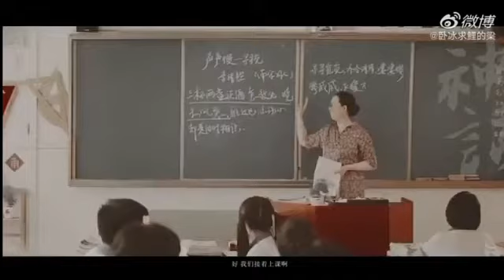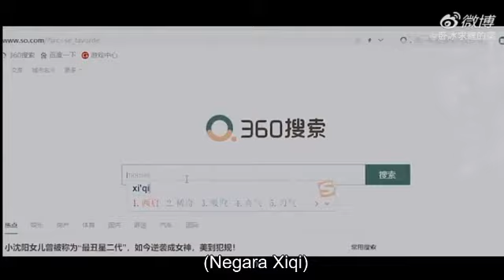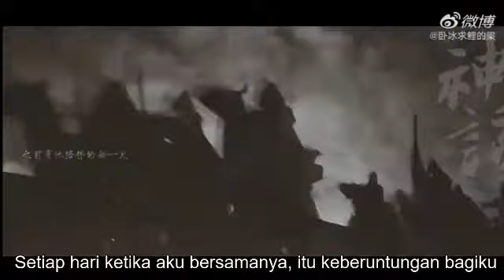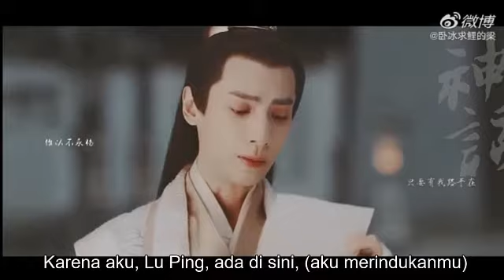[INDO SUB] The Myth: Two Lifetimes, I Can Always Find You | 2HA | LuoYunxi/ChenFeiyu